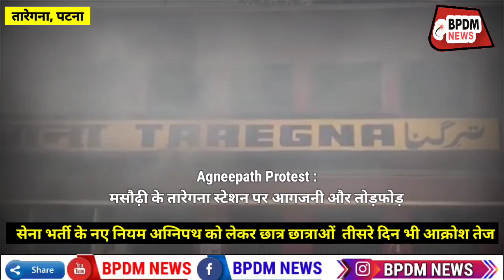Agnipath:पटना में भारी बवाल,उपद्रवियों ने तारेगना स्टेशन पर मचाया उत्पात कई राउंड फ़ायरिंग भी की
पटना में भारी बवाल, उपद्रवियों ने तारेगना स्टेशन पर मचाया उत्पात. कई गाड़ियों में आग लगाई, पुलिस पर कई राउंड की फ़ायरिंग भी की, स्थिति बेक़ाबू.
तारेगना स्टेशन पर प्रदर्शनकारियों ने पुलिस पर किया पथराव
पटना के पास तारेगना रेलवे स्टेशन पर पुलिस और प्रदर्शनकारियों के बीच झड़प। प्रदर्शनकारियों ने पुलिस पर किया पथराव। स्टेशन से दूर हटे प्रदर्शनकारियों ने फिर स्टेशन पर कब्जे की कोशिश की। पुलिस ने प्रदर्शनकारियों को खडेड़ा।